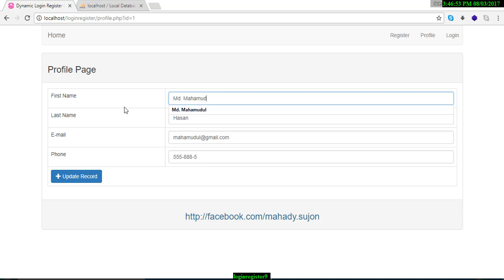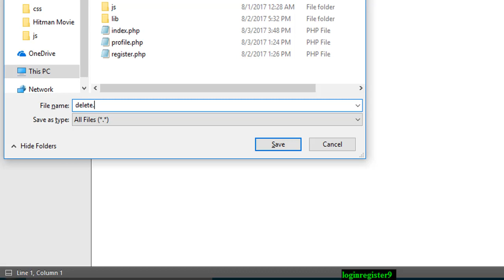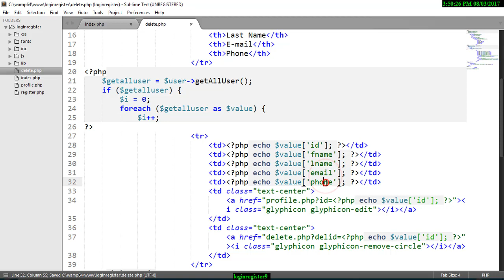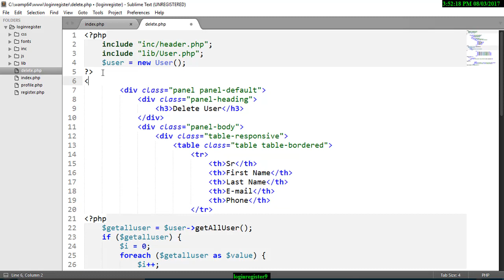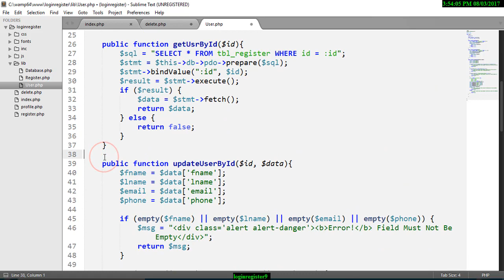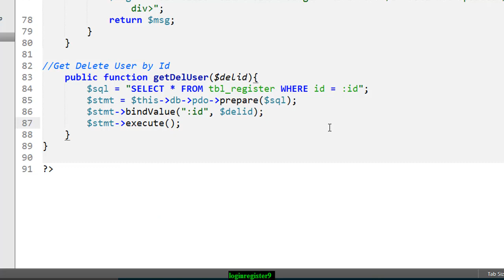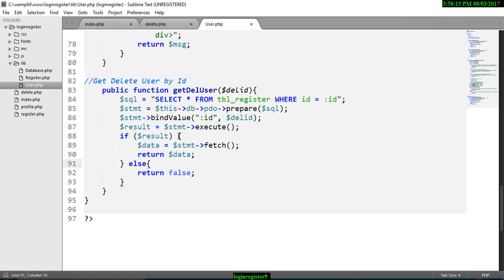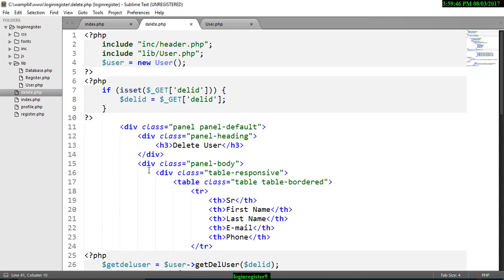Dynamic Login Register System With CRUD (Part - 10)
Dynamic Login Registration System using solid Php. People can learn by viewing that how work with Session, SQL query and Object Oriented Programming.